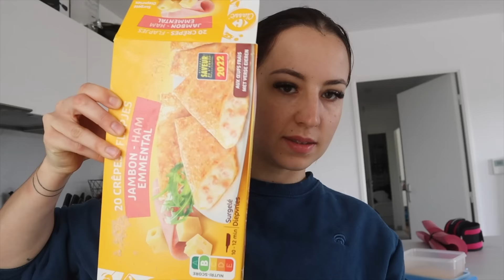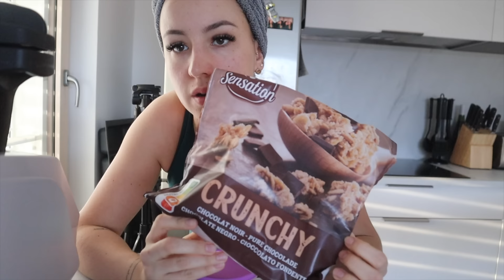Organisation repas, boulot de nuit, sport | VLOG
Bons plans & codes promo :

- Cashback ebuy club - code parrain : emmaebc55 : 5€ offert grâce à mon offre de parrainage (après avoir fait ta 1ère commande)

Où j'achète principalement mes vêtements ?